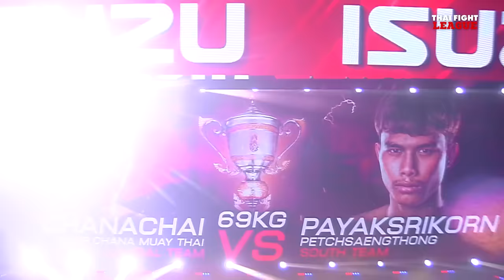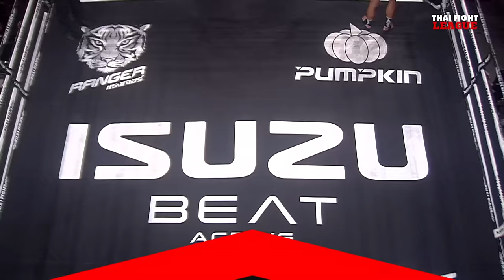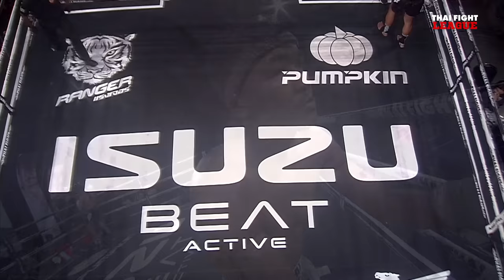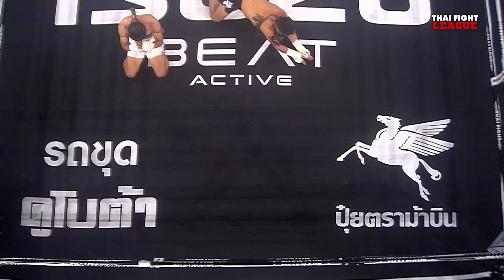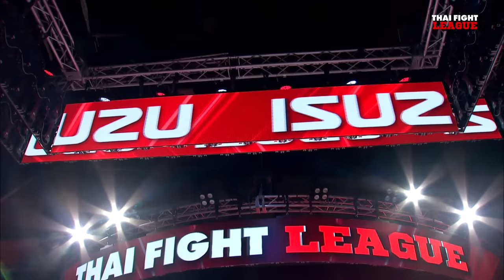THAI FIGHT LEAGUE #51 | ISUZU Thailand Championship | 15 ก.ย. 67 [FULL]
ห้ามพลาด THAI FIGHT LEAGUE 15 กันยายนนี้ เวทีจะเดือดไปกับการแข่งขันรอบรองชนะเลิศ ISUZU THAILAND CHAMPIONSHIP 2024 ศึกนี้ไม่มีที่ว่างสำหรับผู้แพ้ แข่งขันแบบน็อคเอาท์ แพ้ตกรอบทันที ทีมภาคกลาง ตัดเชือกกับ ทีมภาคใต้ และ ทีมภาคเหนือ ตัดเชือกกับ ทีมภาคตะวันออก  มาลุ้นกันว่า ทีมภาคใดจะได้เข้าชิงถ้วยพระราชทานพระบาทสมเด็จพระเจ้าอยู่หัว